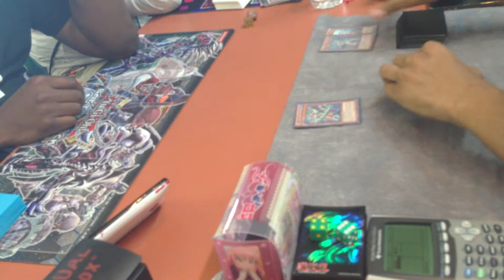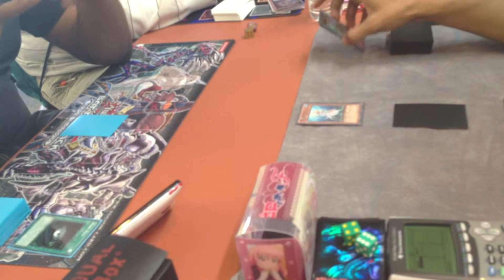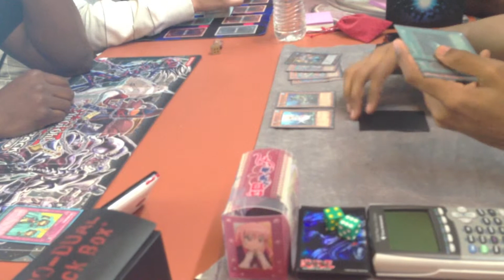Yugioh - Spell books vs Tyree Tinsley water deck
Game Two